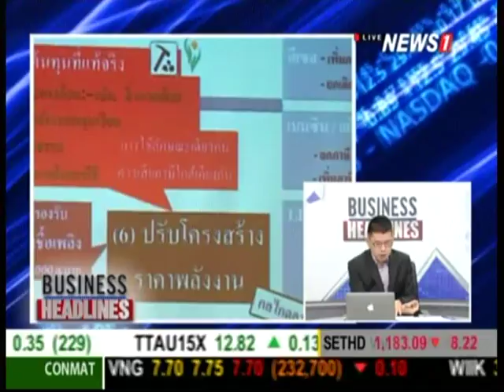Business Headlines ช่วงที่1 “ปิยสวัสดิ์” โผล่หนุนสัมปทาน ขู่สูญ 7.15 แสนล้านบาท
2015/05/14 Business Headlines ช่วงที่1 “ปิยสวัสดิ์” ขู่สูญ 7.15 แสนล้านบาท-ค่าไฟขึ้น 90 สต./หน่วย หากสิ้นปีไม่ชัดต่ออายุเอราวัณ-บงกช